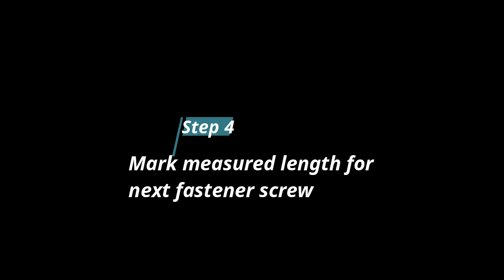How to install your JL Creations product. Step by step instructions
How to securely mount your JL Creations product. How to install your wooden handmade home decor JL Creations product.

The installation process is the same for all JL Creations products:
Wine Bottle Rack,  Mug Hanger,  Coat Hanger,  Key Hanger.

All JL Creations products are carefully hand made with high quality and specially selected wood made in the USA.

Thank you for your purchase and hope to see you again soon. 😊

Song:  Oli Silk - Where I left off